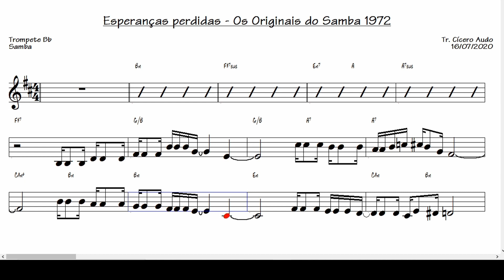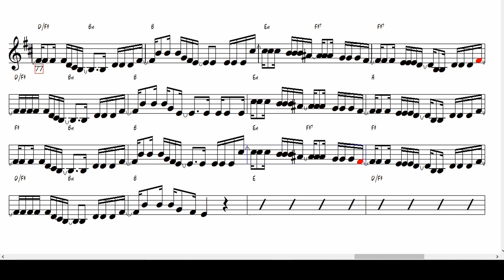Esperanças perdidas - Os Originais do Samba 1972 (Trompete Bb)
Meus agradecimentos ao sr. Arthur Reinaldo pelas partituras!
Fique ligado e veja as novidades! Assim, você toca seu Sax Alto em Eb acompanhando uma partitura playback de qualidade.
Toque hoje mesmo esse grande sucesso nacional: Esperanças perdidas gravada pelos Os Originais do Samba, composta por Adeílton Alves e Délcio Carvalho, 1972.